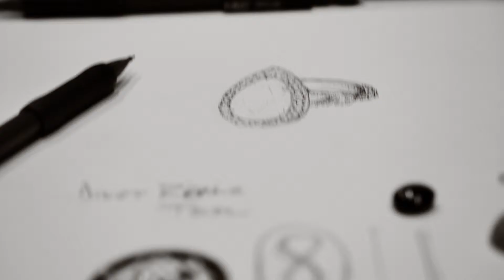Brand Ambassador Billy Horschel 2016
Billy Horschel and Oliver Smith Jeweler: a winning combination!